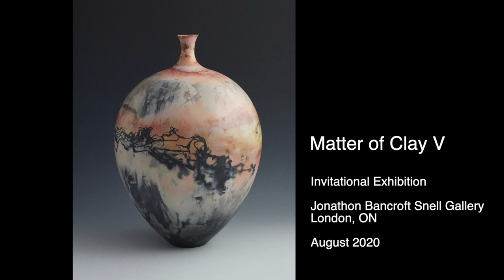Gotta Minute? E 16 Judy Blake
Clay is her canvas and flame is her paint. Meet Lincoln, New Brunswick ceramic artist Judy Blake!